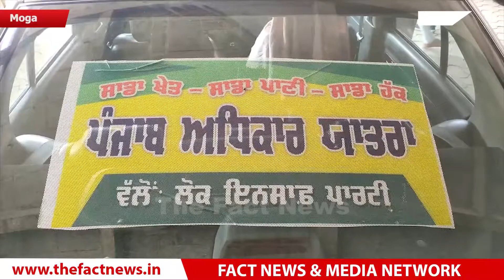Bains Brothers ਦੀ ਪੰਜਾਬ ਅਧਿਕਾਰ ਯਾਤਰਾ ਪਹੁੰਚੀ Moga, Punjab ਦਾ ਪਾਣੀ ਮੁਫ਼ਤ ਨਹੀਂ ਦਿੱਤਾ ਜਾਵੇਗਾ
Bains Brothers ਦੀ ਪੰਜਾਬ ਅਧਿਕਾਰ ਯਾਤਰਾ ਪਹੁੰਚੀ Moga, Punjab ਦਾ ਪਾਣੀ ਮੁਫ਼ਤ ਨਹੀਂ ਦਿੱਤਾ ਜਾਵੇਗਾ | The Fact News